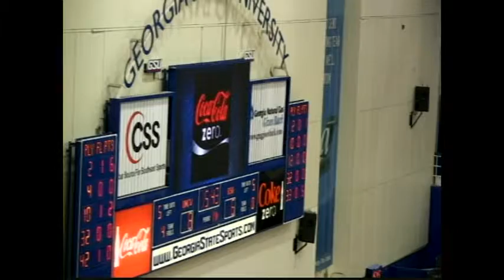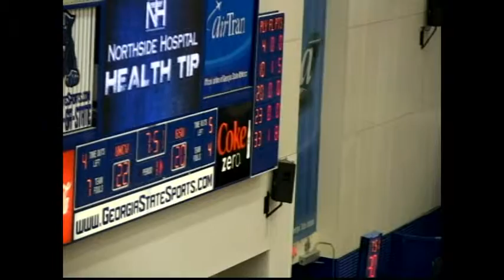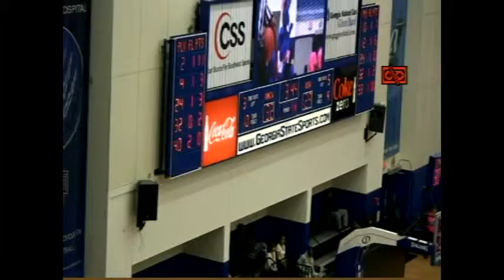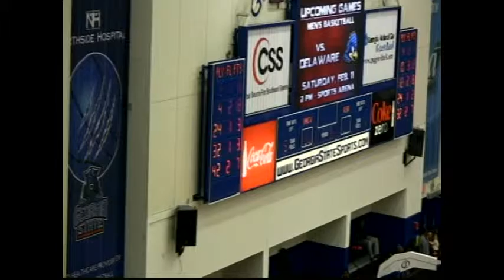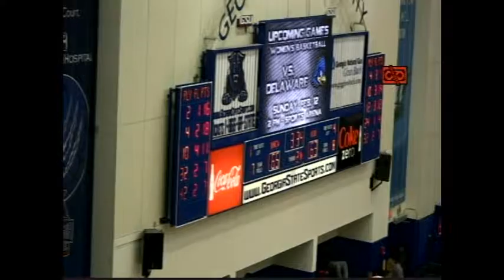Chan Harris vs UNCW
#12 (pink) vs UNCW (3/8/12) 34m, 7-16fg-44%, 4-6ft, 10rbs (5-0, 5-d), 3blks, 18pts